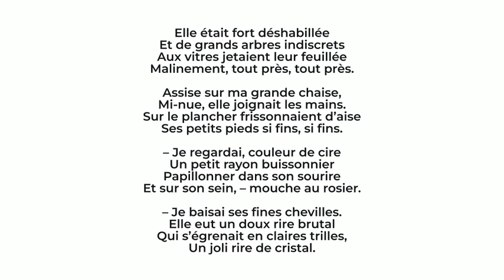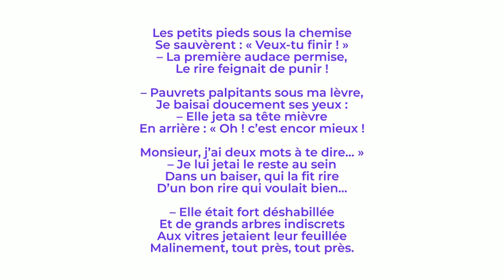Arthur Rimbaud - Première soirée (Musique par SUNO.AI / Michel Buze)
Première soirée
Arthur Rimbaud

Elle était fort déshabillée
Et de grands arbres indiscrets
Aux vitres jetaient leur feuillée
Malinement, tout près, tout près.

Assise sur ma grande chaise,
Mi-nue, elle joignait les mains.
Sur le plancher frissonnaient d’aise
Ses petits pieds si fins, si fins.

– Je regardai, couleur de cire
Un petit rayon buissonnier
Papillonner dans son sourire
Et sur son sein, – mouche au rosier.

– Je baisai ses fines chevilles.
Elle eut un doux rire brutal
Qui s’égrenait en claires trilles,
Un joli rire de cristal.

Les petits pieds sous la chemise
Se sauvèrent : « Veux-tu finir ! »
– La première audace permise,
Le rire feignait de punir !

– Pauvrets palpitants sous ma lèvre,
Je baisai doucement ses yeux :
– Elle jeta sa tête mièvre
En arrière : « Oh ! c’est encor mieux !

Monsieur, j’ai deux mots à te dire… »
– Je lui jetai le reste au sein
Dans un baiser, qui la fit rire
D’un bon rire qui voulait bien…

Arthur Rimbaud
Cahiers de Douai, 1870